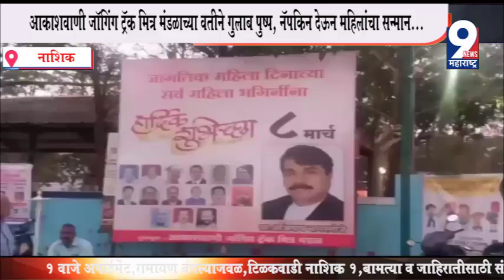9 News : आकाशवाणी जॉगिंग ट्रॅक मित्र मंडळाच्या वतीने गुलाब पुष्प, नॅपकिन देऊन महिलांचा सन्मान...